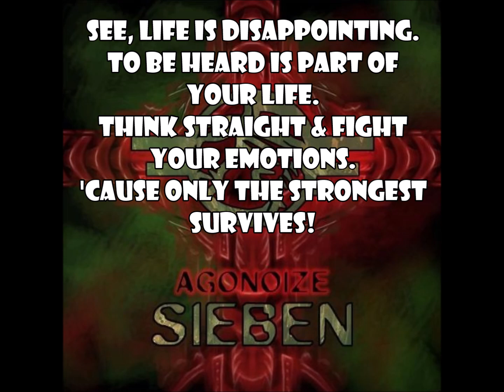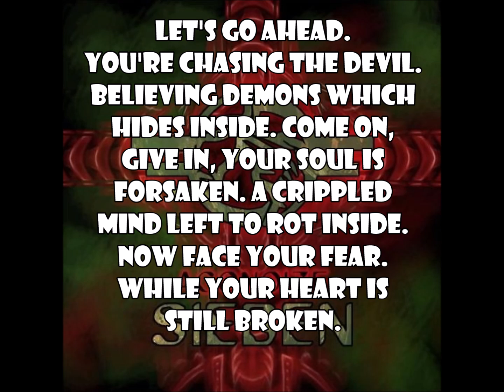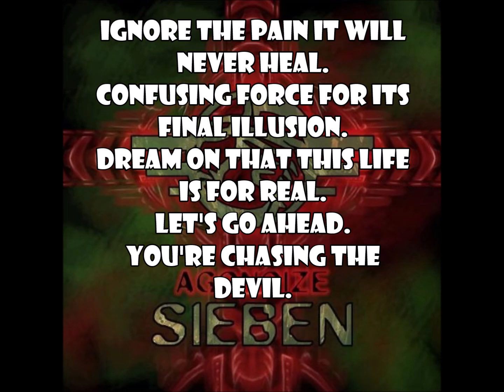Agonoize - A Crippled Mind (W/LYRICS)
FAN MADE with no monetization.  For promotional use only.

Artist: Agonoize
Track: #14 A Crippled Mind
Album: Sieben
Year: 2007